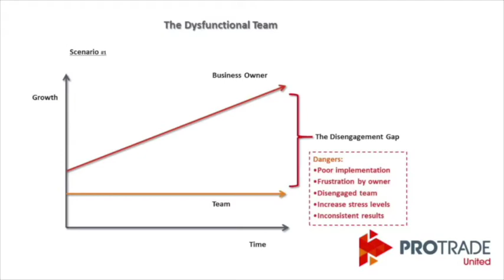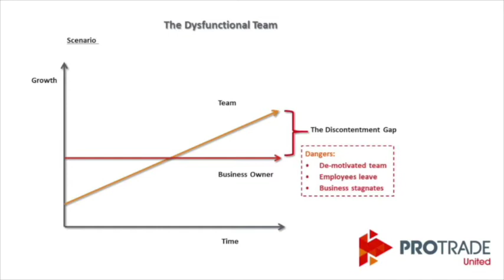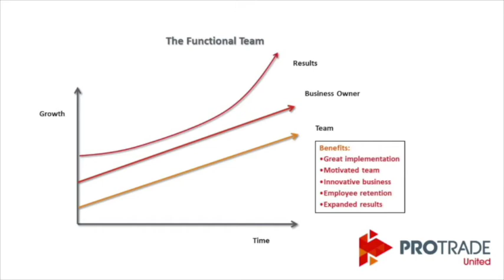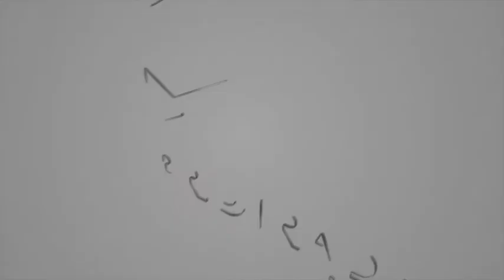The Dysfunctional Team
Jon Mailer discusses how a dysfunctional team might impact your business.